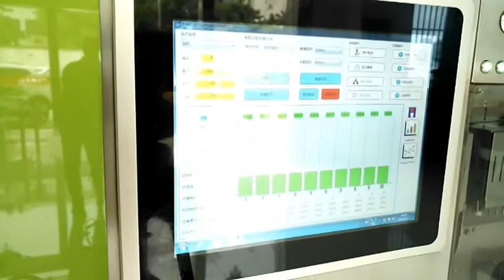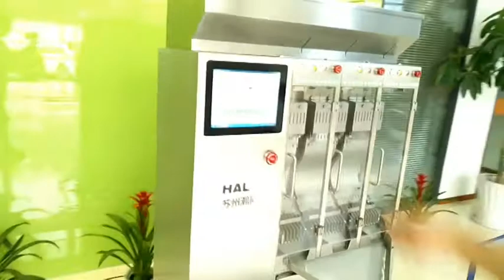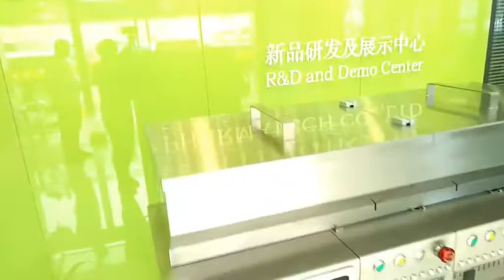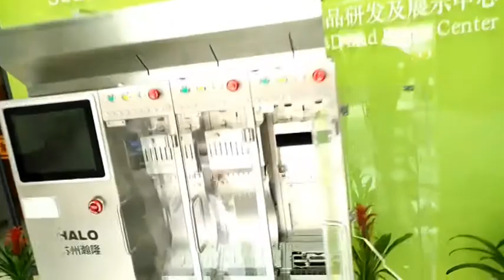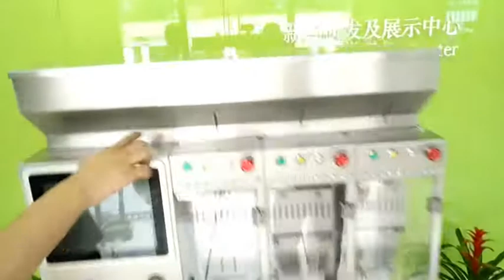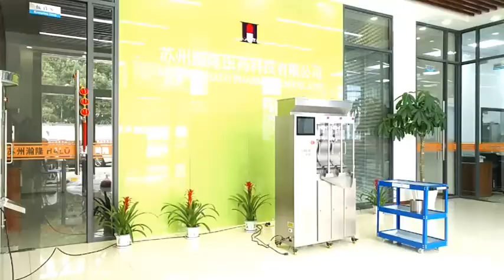Video of capsule check weigher CMC±1 2250（M3)